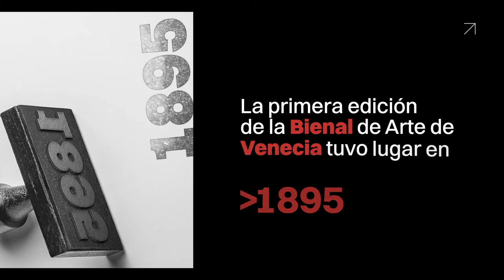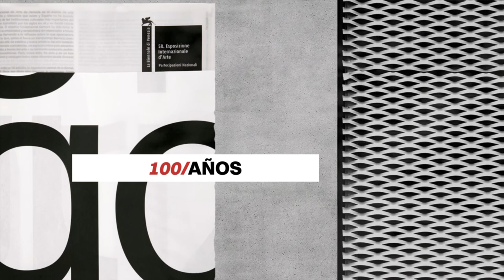1922-2022, 100 AÑOS DEL PABELLÓN ESPAÑOLA EN LA BIENAL DE VENECIA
100 años promoviendo la cultura española en el exterior